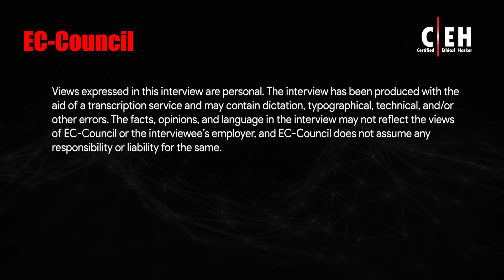What is Spear Phishing Attack: Tactics and Effectiveness Explained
Join us as Sean delve into the world of spear phishing attacks and uncover their nature, effectiveness, and methods. In this eye-opening discussion, he shed light on the targeted and well-researched nature of spear phishing, where attackers strategically select individuals with valuable information or business data.

Discover the tactics employed by attackers as they manipulate and exploit their targets, establishing trust and leveraging human tendencies to comply with authority figures. He explore the effectiveness of spear phishing attacks, showcasing how attackers capitalize on our innate trust and use meticulous research to exploit pressure points and achieve their objectives.

Furthermore, Sean delve into the methods employed in spear phishing attacks, revealing the techniques taught in ethical hacker training to think like an attacker. Learn how attackers create a sense of urgency, apply maximum pressure, and craft convincing narratives that prompt immediate action from unsuspecting users. Sean also highlight the evolution of spear phishing attacks, as they have become increasingly sophisticated and challenging to detect.

Don't miss this informative discussion on spear phishing attacks, where we equip you with crucial insights to recognize and defend against these targeted cyber threats. Stay vigilant and gain a deeper understanding of this prevalent form of social engineering.